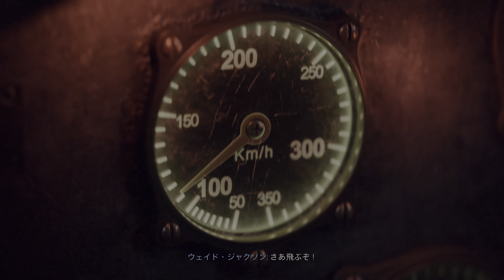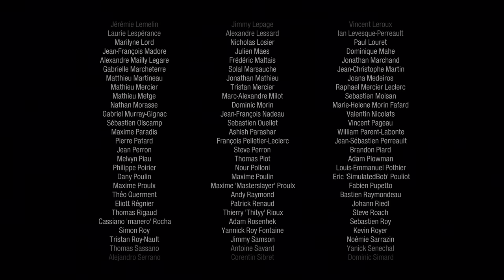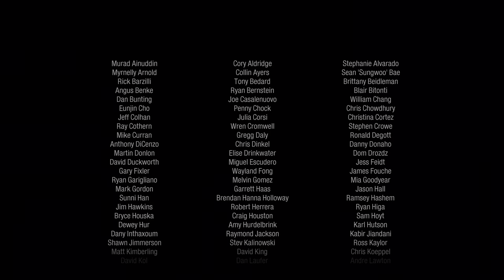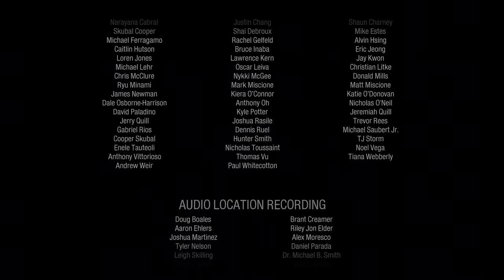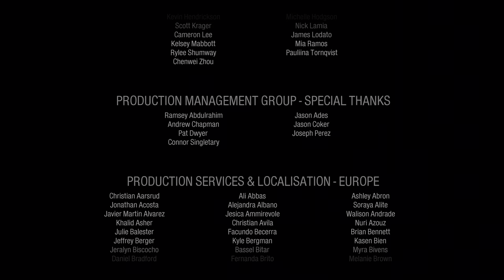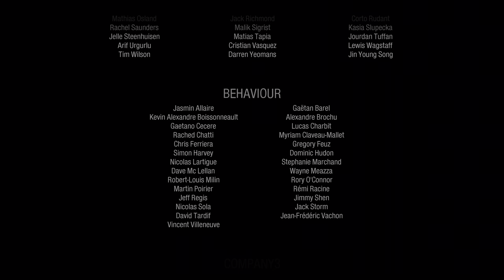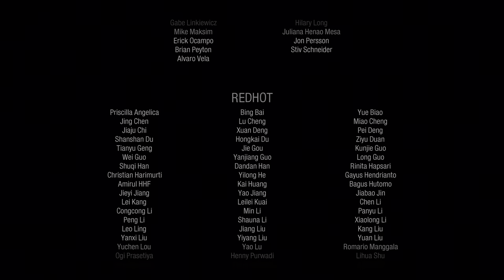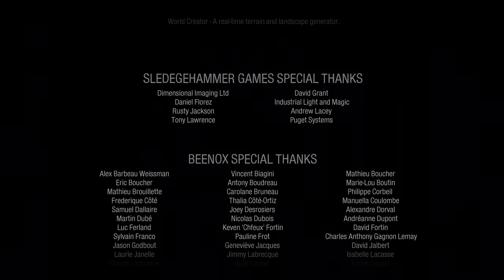【PS5版字幕】CoD:Vanguard キャンペーン#9 "第四帝国" END【4K/HDR】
※時間が経つとHD, 4K再生が可能になります。

OS: Windows10 64bit
CPU: Core i9-10850k
RAM: 64GB
GPU: RTX3090 24GB
キャプチャボード: Monsterx u3.0r or AVerMedia Live Gamer 4K GC573
キーボード: K65 RAPIDFIRE Cherry MX Speed RGB COMPACT
マウス: logicool g402
ヘッドセット: Logicool G G933s無線仕様
マウスパッド: Logicool G G240t
所持中の家庭用ゲーム機:

【サブ機】
OS: Windows10 64bit
CPU: Core i7-7700K 4.2GHz
RAM: 16GB
GPU: GTX1080Ti 11GB+Asetek